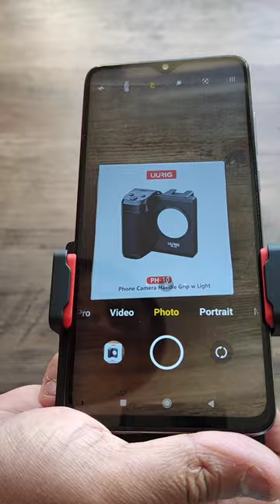UURIG PH10 Wireless Handle Grip Phone Holder Stabilizer For Android & IOS Phones